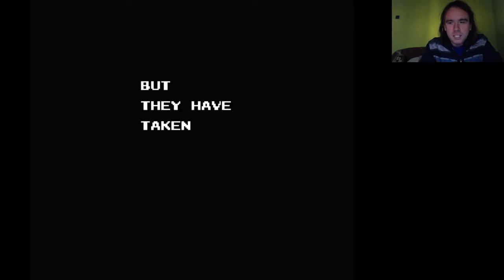NES #18: UGRÓ KOCSI MENTŐAKCIÓ Bump 'n' Jump végigjátszás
Cél ugrani a kocsival, míg ki nem fogy a benzin. Néhány akadályt nehéz kikerülni.